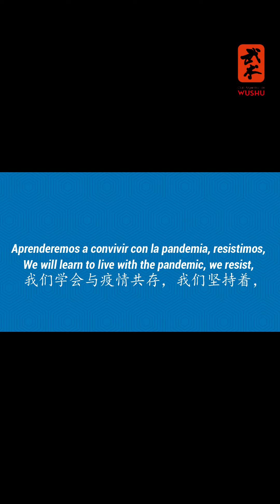Día 200 Practicantes Unidos! 习武抗疫200天! Practitioners United !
A pesar de la pandemia, no hemos dejado de practicar. Estos videos que provienen de distintas partes, cuentan diferentes historias y experiencias personales. Lograron mejorar y progresar en el aprendizaje. No sabemos cuanto tiempo más, pero no importa... Aprederemos a convivir con la pandemia, batallamos, y después lo ganaremos! Juntos Todo es Posible!! Feliz Día de la Luna! JIAYOU!!!

Despite the pandemic, We have not stopped practicing. These videos that come from different parts, tell different stories and personal experiences. They achieve to improve and progress in learning. We don't know how much longer, but it doesn't matter... We will learn to live with the pandemic, we fight, and then We will win! Together Everything is Possible!!
Happy Moon Festival! JIAYOU!!!

尽管疫情当头，我们从未停止练习。这些来自世界各地不同地方的视频，讲诉着不同的故事与个人经历。我们继续不断的提高跟巩固知识。我们不知道还需要多久，但没关系... 我们学会与疫情共存，我们战斗着，最终我们会一定战胜！大家团结一致，一切皆有可能！中秋节快乐！加油！！！